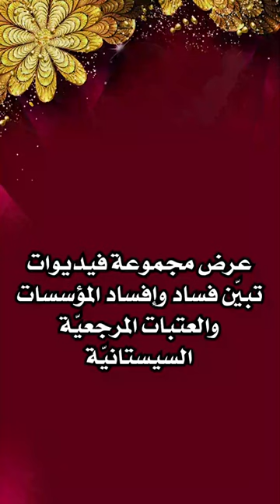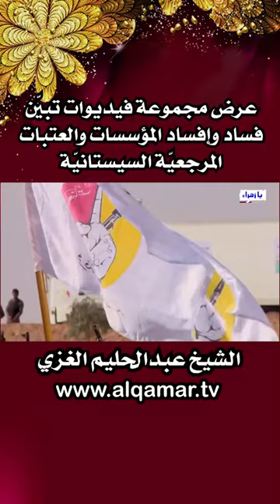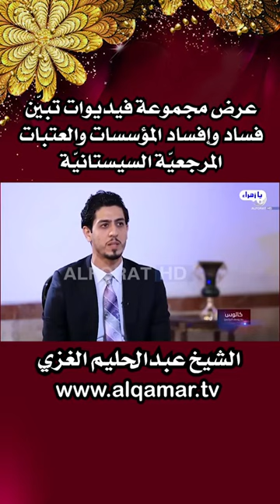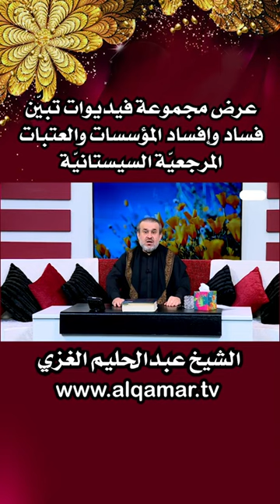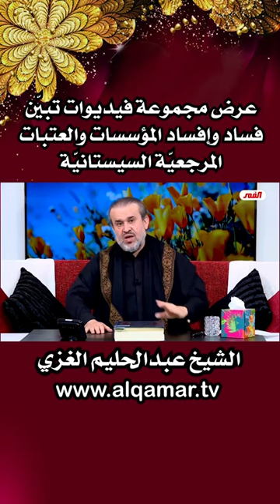عرض مجموعة فيديوات تبيّن فساد وإفساد المؤسسات والعتبات المرجعيّة السيستانيّة - الشيخ الغزي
•عرض مجموعة فيديوات تبيّن فساد وإفساد المؤسسات والعتبات المرجعيّة السيستانيّة•

🎥عرض فيديو يتحدَّثُ عن ميثم الزيدي وعن الفضائيين وهو تحقيق بخصوصِ ما يجري في العتبات وفي أجواءِ المرجعيات الدينيَّة، عُرِضَ على (قناة الحُرَّة الفضائية).

🎥عرض فيديو يتحدَّثُ فيه "حيدر العبادي" عن أعدادٍ هائلةٍ من فضائي الحشد الشعبي.

📌تعليق:
الأعداد تصل إلى التسعين ألف وربَّما تتجاوز التسعين ألف كما يقول حيدر العبادي إنَّهُ رئيسُ الوزراء (قامت الدنيا ولم تقعد على قناة الحرة حين تحدَّثت عن بضعة ألاف من الفضائيين)، فهذا هو حالُ مؤسَّساتِ المرجعيَّةِ السيستانية وهذا هو حالُ فرقهم القتالية، وهذا هو حالُ حشدهم، الفسادُ والإفسادُ في كُلِّ مكان وفي جميعِ الجهات! إنَّها المرجعيَّةُ السيستانيةُ الفاسدةُ الـمُفسدةُ بامتياز.

🎥عرض فيديو يتحدَّثُ فيه "كاظم اللامي" عضو مؤسَّسة العراق للبناء والإعمار والتنمية في البصرة عن جانبٍ من فسادِ العتباتِ السيستانية عِبر (قناة الفيحاء).

📌تعليق:
كاظم اللامي ما أدري حـﭽـايه عدلة وحـﭽـايه عوجه، مو همّه ذوله كلهم همّه الحرامية، همّه العتبة العباسية والعتبة الحُسينيَّة همه ذوله الحرامية، هؤلاء كلهم لصوص، واللص الأكبر جالس في النَّجف، إنَّهُ المرجعُ الأعلى، كُلُّهم حرامية...!!

ملف_الخاتمة ح٥٢